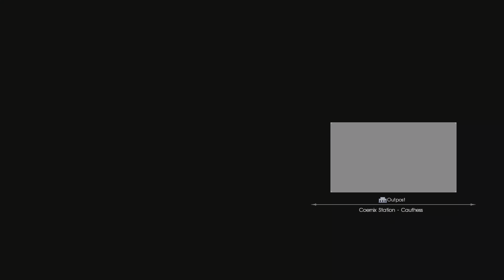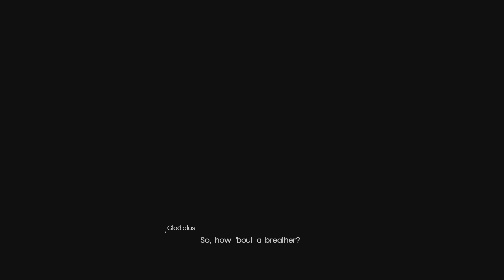Ignis And Noctis Making Breakfast Together Side Quest Final Fantasy XV - Part 16 PS5 4K 60fps